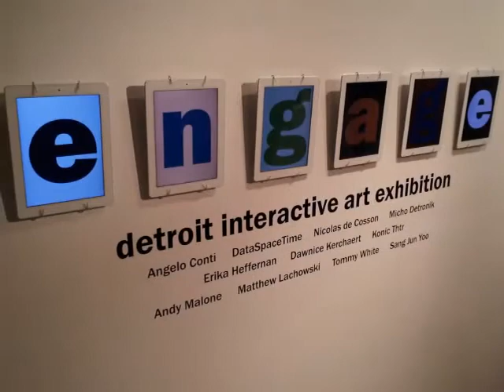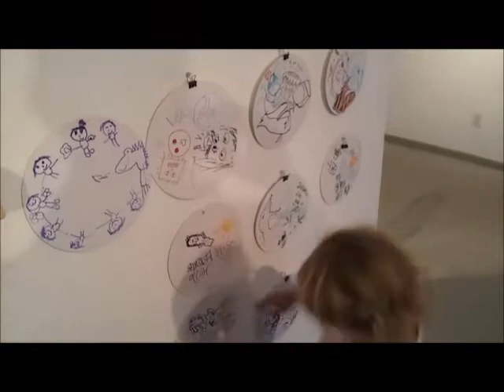Exquisite Corpse Machine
Exquisite Corpse Machine by Andy Malone

Filmed during the
Detroit Interactive Art Exhibition: Engage
at Whitdel Arts
Detroit, MI

Curated by
Phillip Olla, PhD